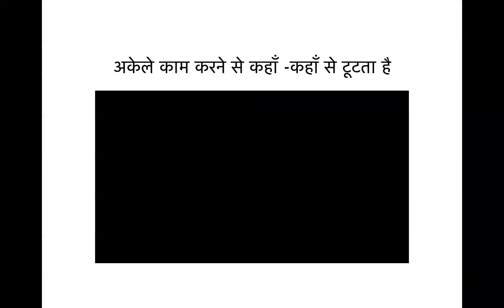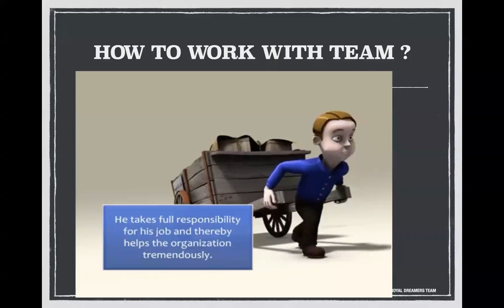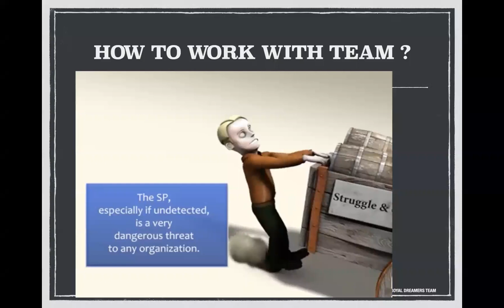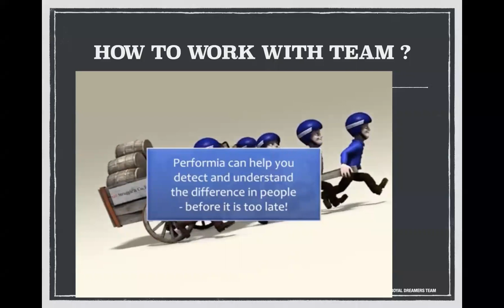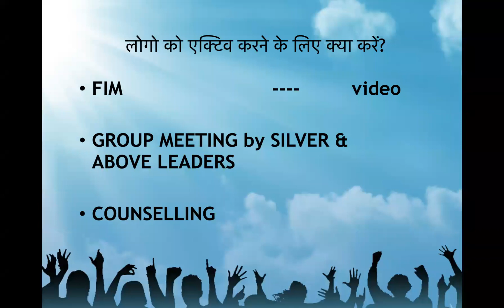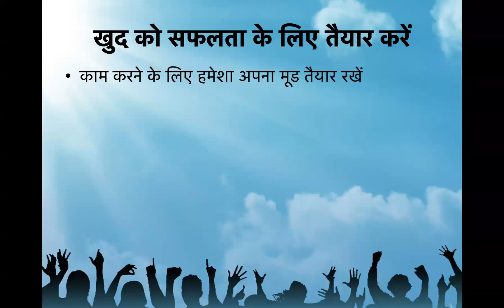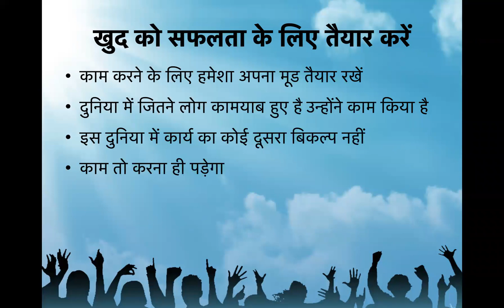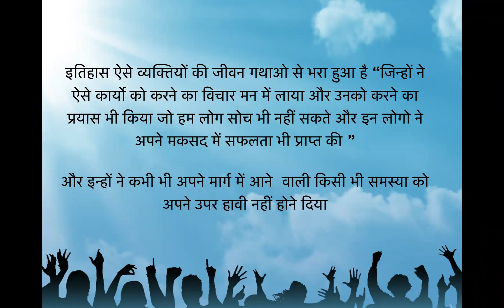WOULD BE CROWN LEADER MR PR CHAUDHARY MAHAGURUDEV CORE TRG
Core-3 Trg